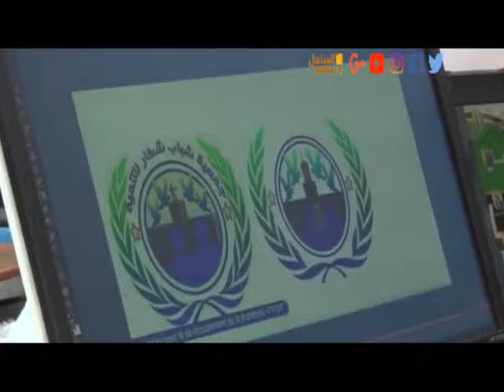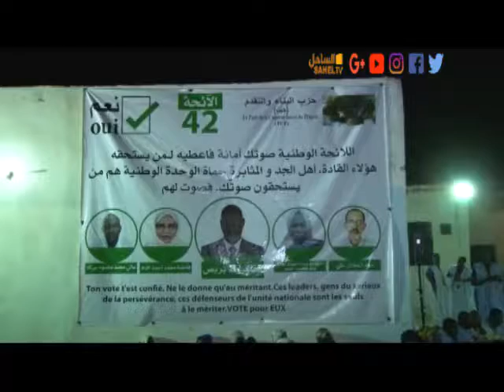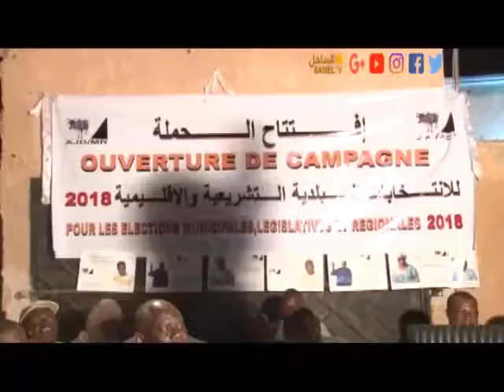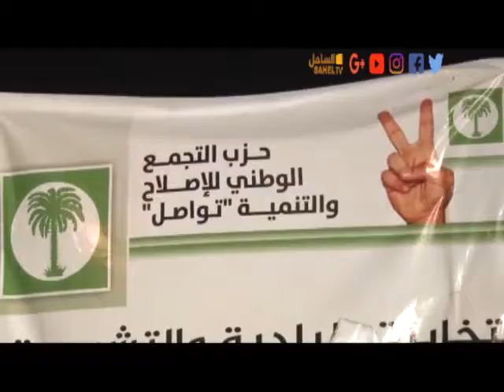أخبارالساحل 17 08 2018